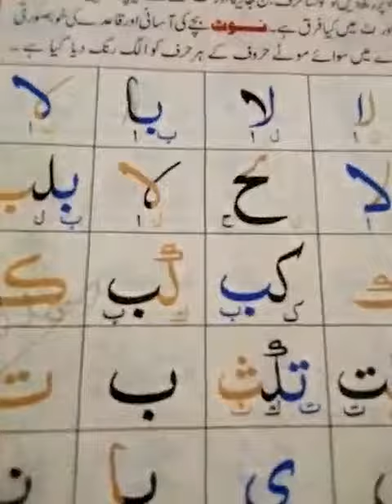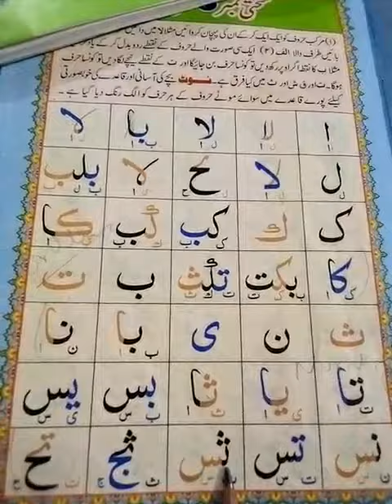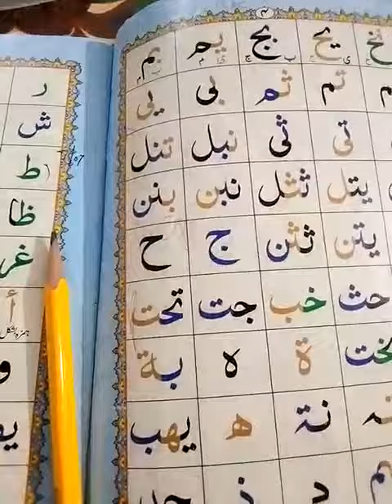Class pg subject Al Quran topic takhti no.2